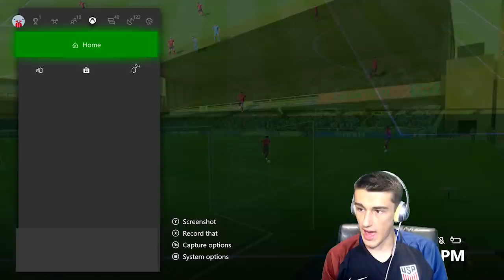FIFA 19 INSANE TRADING METHODS! | TRADING TO GLORY #4 | FIFA 19 ULTIMATE TEAM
►FIFA 19 INSANE TRADING METHODS! - TRADING TO GLORY EPISODE 4 - MY FIRST INVESTMENTS OF FIFA 19! - KEEP OR SELL?! - TRADING TIPS FIFA 19 - INVESTING TIPS FIFA 19 - FIFA 19 INVESTMENT GUIDE - FIFA 19 INVESTING - FIFA 19 TRADING - FIFA 19 TRADING TIPS - FIFA 19 TRADING TO GLORY!

FIFA 19 WHAT TO DO
FIFA 19 STARTER TEAM
FIFA 19 STARTER GUIDE
FIFA 19 HYBRID NATIONS
FIFA 19 HYBRID LEAGUES
FIFA 19 SQUAD BUILDING CHALLENGE
DIVISION RIVALS ELYYT
TRADING TO GLORY
FIFA 19 TRADING TO GLORY
HOW TO TRADE
EA ACCESS TRADING TIPS